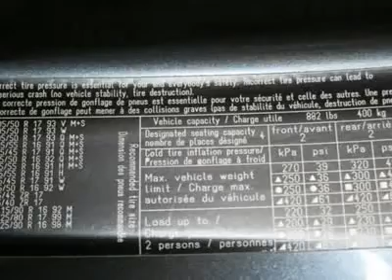2002 BMW 3-SERIES Egg Harbor Twp, NJ M13005C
2002 BMW 3-SERIES Egg Harbor Twp, NJ
Stock# M13005C

Chapman Ford Lincoln Mercury Mazda (ChapmanFordKiaNJ)
6744 Black Horse Pike

You'll love this 2002 BMW 3-SERIES. This is a car you'll want to take home. With 139004 miles, it features  transmission and an exterior color of Gray. Call us and be the first to open the car door today!